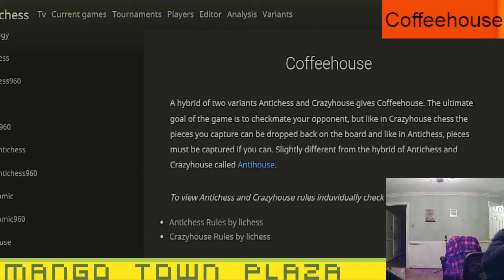Coffeehouse 960 - Chess Variants Ep. 1079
Mango Town plays Coffeehouse Chess 960 @ liantichess.herokuapp.com

MangoTownTravis
Akisli